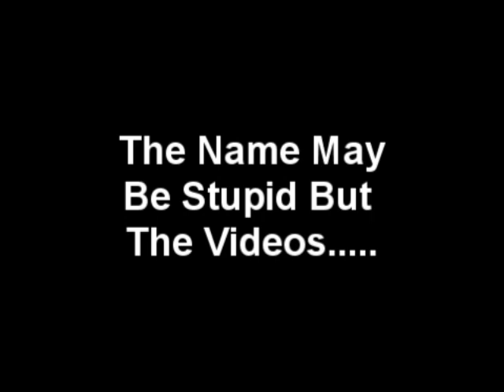The Final Update For Now